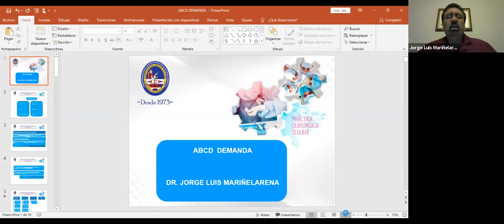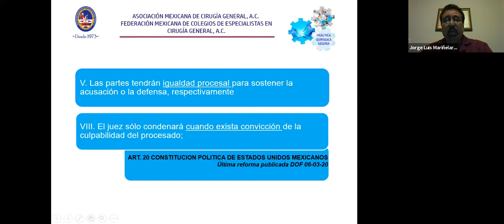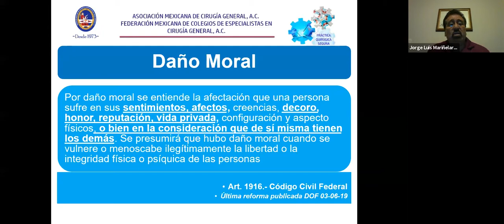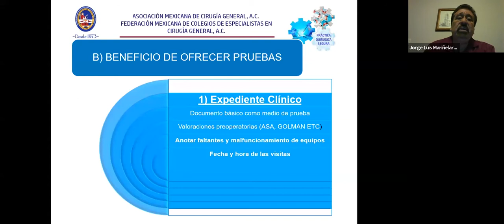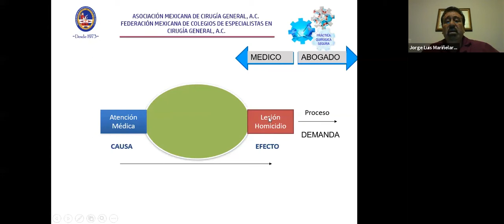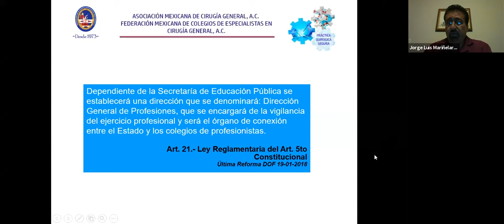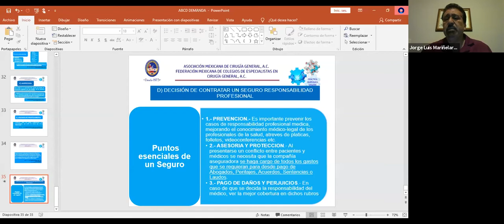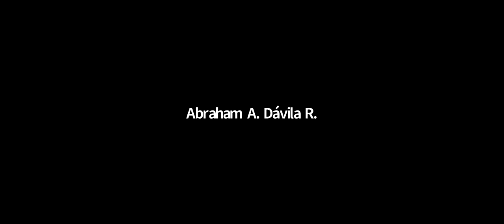El ABC de La Demanda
Aspectos Legales en Medicina.
Jueves 09 de Abril 2020.
Ponente: Jorge Luis Mariñelarena.